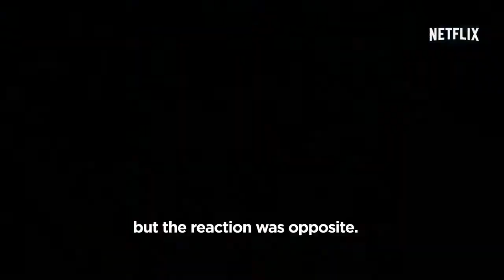Winter on Fire: Ukraine's Fight for Freedom 2015 Trailer HD | Documentary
Winter on Fire: Ukraine's Fight for Freedom 2015

A documentary on the unrest in Ukraine during 2013 and 2014, as student demonstrations supporting European integration grew into a violent revolution calling for the resignation of President Viktor F. Yanukovich.

Director: Evgeny Afineevsky
Writer: Den Tolmor
Stars: Bishop Agapit, Catherine Ashton, Serhii Averchenko